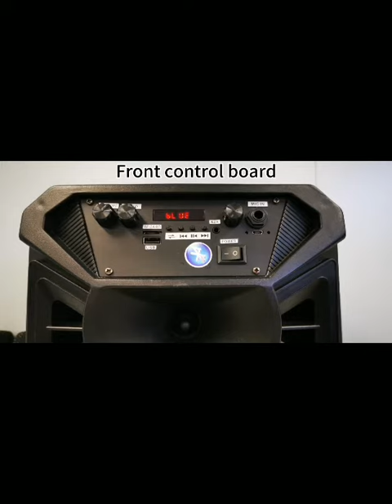TINKER BEAR! 8inch AMAZ speaker- ALA35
Here is AMAZ 8inch speaker, Tinkerbear. This is our hot selling cute design. Small body with powerful sound. Can add TWS function to connect with more speaker wireless.